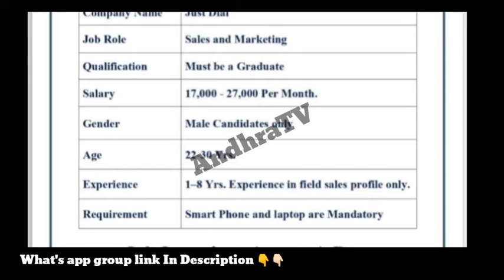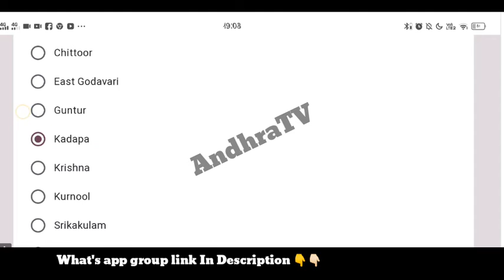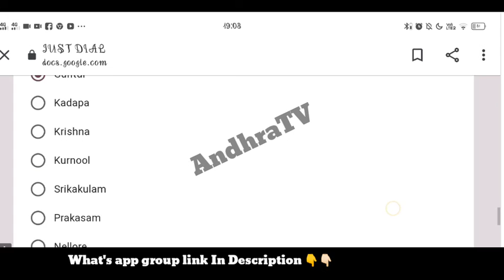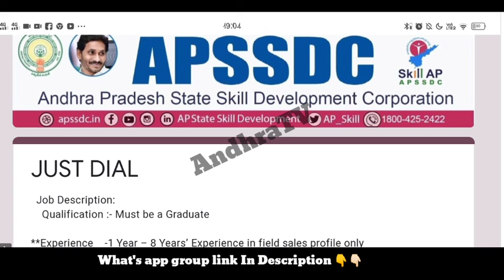Just Dail కంపెనీ నుండి ఏదైన డిగ్రీ అర్హతతో ఉద్యోగాలు విడుదల | APSSDC letest jobs | AP Jobs |AndhraTV